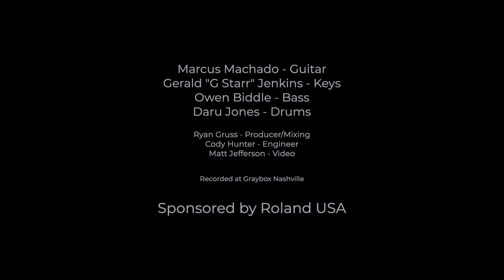Jam Tracks: Disco Times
Shake it loose with Disco Times Jam Tracks, a danceable play-along performance with glassy guitar, complex bass, gorgeous keys, and upbeat drums. This multitrack song features supergroup The Royal Pharaohs, which includes Daru Jones on drums, Marcus Machado on guitar, Gerald “G Starr” Jenkins on keyboard, and Owen Biddle on bass. Engineered by Cody Hunter and produced and mixed by Yurt Rock founder Ryan Gruss at Graybox Nashville recording studio.

About Roland Cloud Jam Tracks
Roland Cloud Jam Tracks are premium collections of multitrack WAV files that allow you to play along with performances by professional musicians. Each Jam Tracks title is a full-length group performance with isolated files that can be imported into any DAW, and ready-to-go project files for many popular platforms are included. Jam or practice with the full group, mute an instrument to play the part yourself, or slice and dice tracks to develop your own musical ideas.

Download our Disco Times Jam Tracks today—available with Roland Cloud Pro and Ultimate memberships or a Lifetime Key purchase